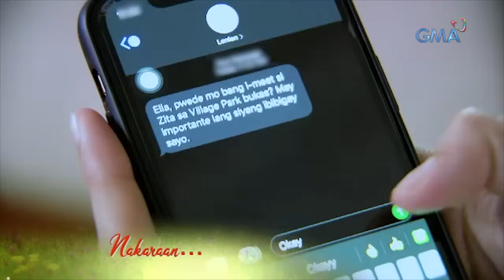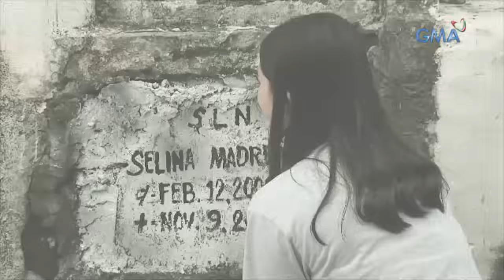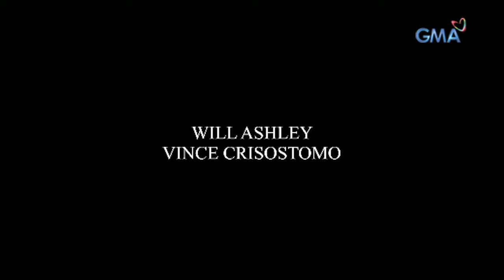Prima Donnas: Full Episode 216 | Stream Together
Aired (January 29, 2021): Together with Ruben (James Blanco), Lilian (Katrina Halili) exposed the truth about her strange pregnancy which makes Donna Marie (Jillian Ward) one of the triplets. Will Jaime (Wendell Ramos) believe her?

Watch episodes of 'Prima Donnas' weekdays at 3:25 PM on GMA Afternoon Prime, starring Jillian Ward, Althea Ablan, and Sofia Pablo. Also in the cast are Aiko Melendez, Katrina Halili, Wendell Ramos, Chanda Romero, Benjie Paras, Elijah Alejo, Will Ashley, and Vince Crisostomo. PrimaDonnas PrimaDonnasFull Episode